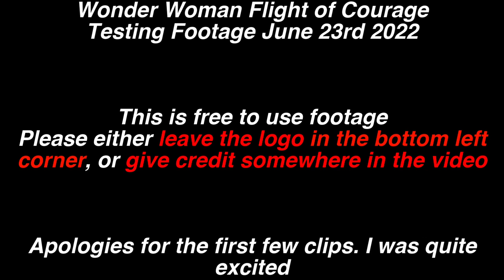Wonder Woman Flight Of Courage Testing Footage | Non Copyright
This is non Copyright Footage, if you want to use this, leave either the logo in the bottom left corner, or credit me in some way in your video.